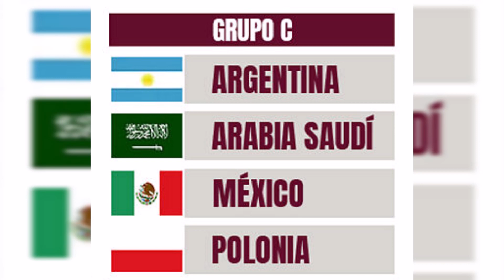SELECCIÓN ARGENTINA - PREVIA MUNDIAL DE QATAR 2022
La albiceleste se ilusiona con obtener la tercera estrella, y en este video veremos ¿Cómo llega al torneo? y ¿Cuáles son sus figuras?